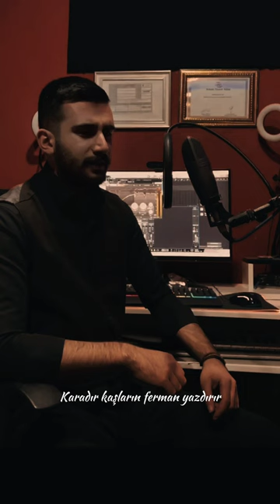Muhittin Altın - Karadır Kaşların Ferman Yazdırır (Canlı Akustik)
Vokal - Muhittin Altın
Stüdyo - S'Studio Ankara
Düzenleme - S. Ceylan
Gitar - S. Ceylan
Video Edit - M. Fırat Gün
Kamera - Adar Akyüz

/Karadır Kaşların Ferman Yazdırır/Türk Halk Müziği/Türkü/

Karadır kaşların ferman yazdırır
Bu dert beni diyar diyar gezdirir

Lokman Hekim gelse yaram azdırır
Yaramı sarmaya yar kendi gelsin

Ormanların gümbürtüsü, başıma vurur
Nazlı yârin hayali karşımda durur
Ormanlardan aşağı aşar gezerim
Nazlı yâri kaybettim ağlar gezerim